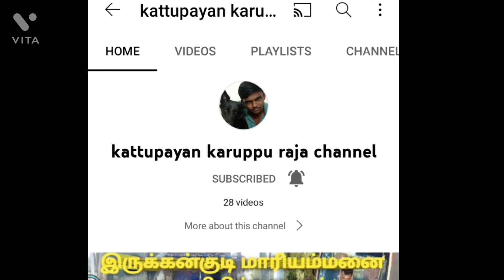தென்காசி மாவட்டம் ஆண்டிபட்டி தாலுகா பாதை யாத்திரை குழுவின் அக்கினிச்சட்டி